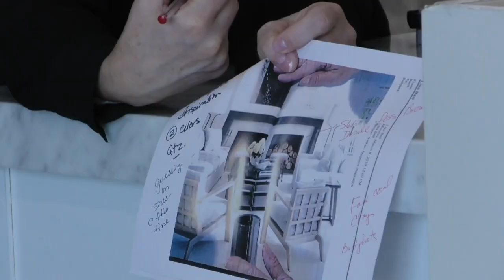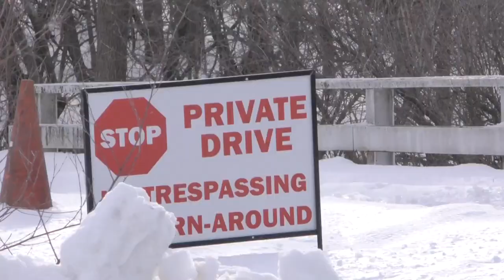Denton Homes Iowa: Curb 2 Curtains 7.31.2019